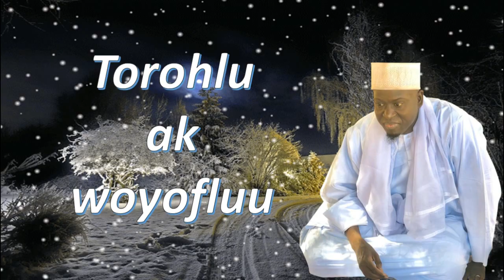woyoflu ak torohlu